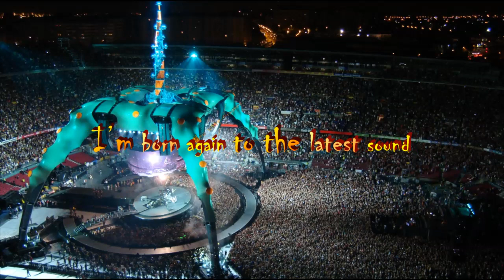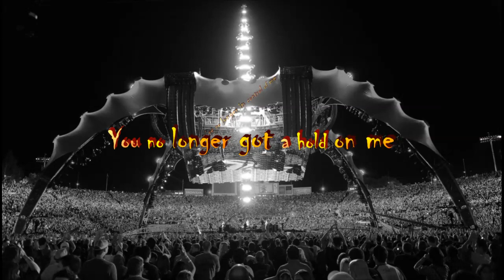U2 - Lucifer's hands Karaok'Art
All precious copyrights to U2

@Roberto Marra: Thanks so much in advance, you're a genius!